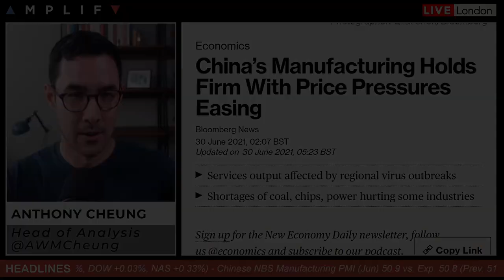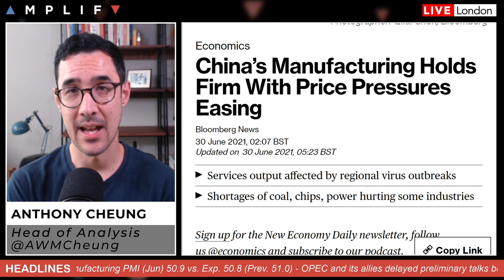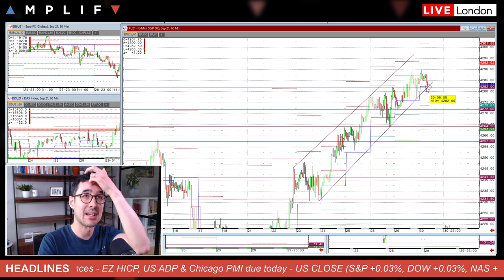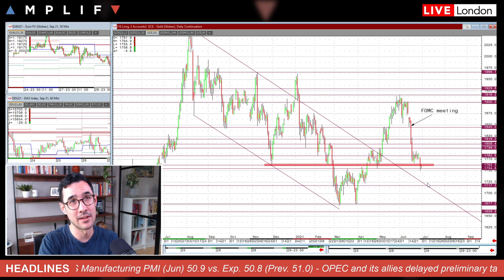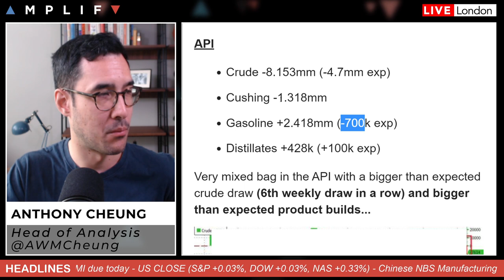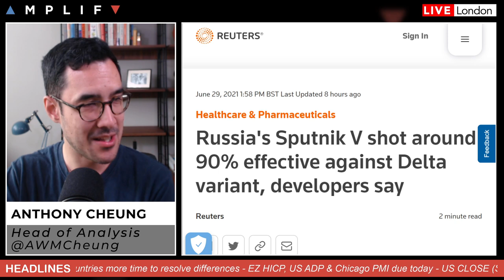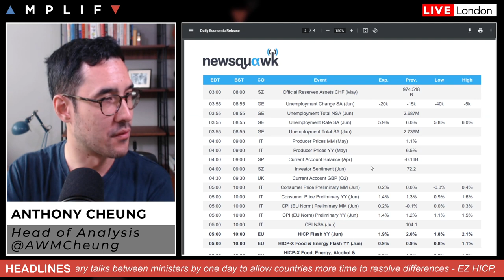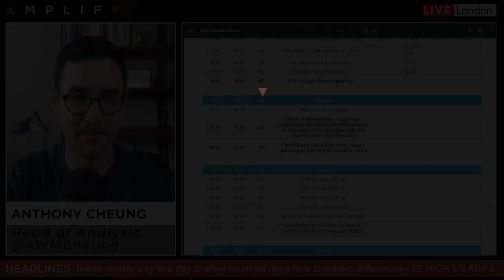OPEC+ Delay Talks To Resolve Differences Ahead of Key Meeting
- England progress in the Euros! (00:00)
- Sentiment at the European open (00:53)
- Chinese Manufacturing holds firm as price pressures ease (2:04)
- Review of the S&P 500, Dax, gold charts from a technical perspective (3:26)
- API inventories saw 6th weekly drawdown in a row (9:20)
- OPEC+ delay first round of talks to resolve differences (10:15)
- Lockdown widens in Australia (12:22)
- Positive vaccine news from Sputnik, Moderna and J&J (12:50)
- Fed's Waller talks tapering and rate hikes overnight (14:20)
- Main calendar events today, focus on EZ HICP, US ADP & Chicago PMI (16:21)